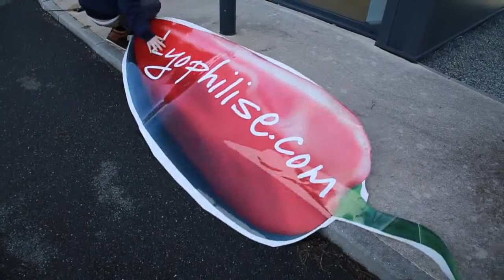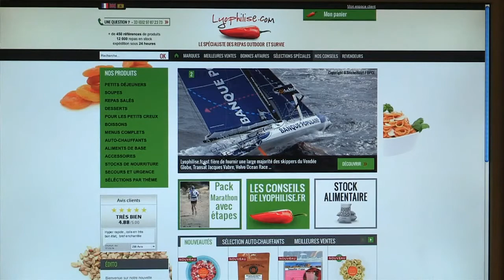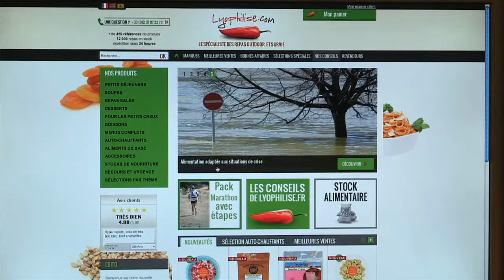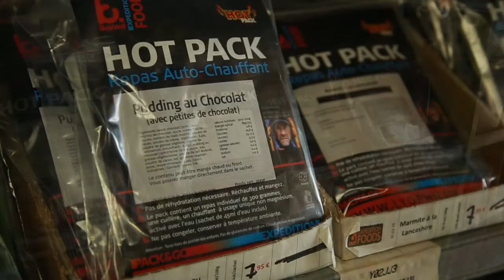Présentation de Lyophilise.com, le spécialiste des repas Outdoor et Survie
Lyophilise.com est le spécialiste du repas outdoor et survie et depuis pas longtemps nous avons un magasin situé à Lorient.
Nous vendons principalement des repas lyophilisés, appertisés, encas, accessoires ...
Découvrez la vidéo et notre entreprise et dites-nous ce que vous en pensez !